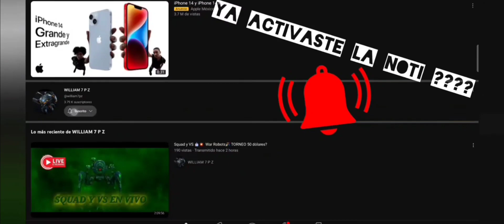SUPER DRONES -Las mejora habilidades de los NUEVOS DRONES (Compralos antes de la 8.8) -War Robots